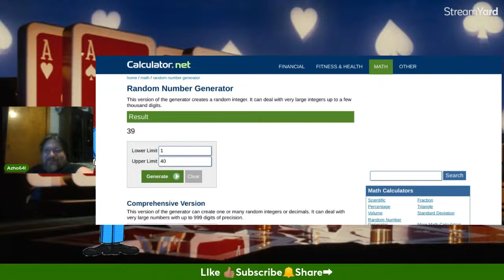Azho's Trivia Show | Join for a chance to win $50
You will recieve a $10 credit and once you spend $25 I will recieve a $25 credit as well